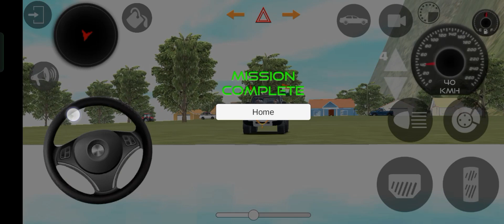i bought new range rover defender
gem video